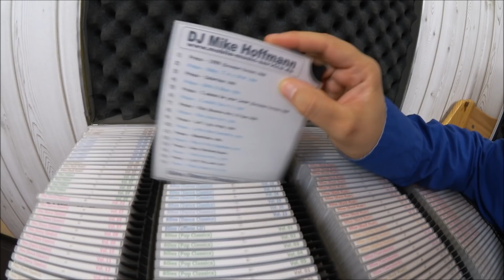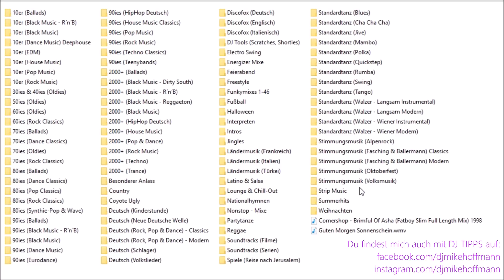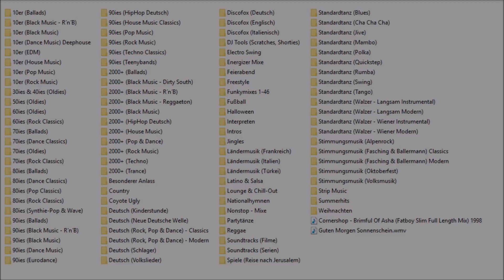Musik sortieren als DJ 🎧 DJ Playlisten organisieren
Musik sortieren - Wie sortiere ich meine Musik? DJ Playlisten organisieren

🎧 *DJ KURSE & SCHULUNGEN*
Lehrreiche DJ Kurse, Schulungen & Coachings, um deine DJ Skills zu verbessern, Aufträge zu bekommen und die Möglichkeit dir ein Standbein mit dem DJing aufzubauen.

☎️ *KOSTENLOSES ERSTGESPRÄCH*
Du hast den Wunsch, dich im DJing weiterzuentwickeln? Es fehlen Bookings oder Kunden? Dann melde dich hier für ein kostenfreies Erstgespräch.

📲 *WHATSAPP CHANNEL FÜR DJs*
Exklusiv für DJs. Und Alle, die es werden wollen.

🎧 *ÜBER UNS*
Mein Name ist Mike, ich bin Coach für mobiles DJing & Experte für Hochzeiten. Mein Team und ich sind mit einer der führenden Schulungsanbieter für mobile DJs in Deutschland und unterstützen DJs die das Ziel haben besser zu werden und mehr Aufträge zu bekommen, um sich so aus ihrer Leidenschaft ein festes Standbein aufzubauen.

In unserer Zusammenarbeit findest du Wegweiser und Unterstützung. Wir zeigen dir, wie du deine Skills verbesserst, deine Musikauswahl optimierst, dein Netzwerk ausbaust und an Aufträge kommst. Du lernst nicht nur das Auflegen, sondern auch das Business dahinter.

HINWEIS*
Das bedeutet, dass ich eine kleine Provision bekomme, falls Du nach einem Klick auf diesen Link etwas auf der entsprechenden Webseite kaufst. Für Dich entstehen dadurch keine zusätzlichen Kosten. Du unterstützt damit meinen YouTube-Kanal und die Produktion von weiteren Videos. Das ist sehr hilfreich, damit du mehr kostenlose Videos auf diesem Kanal bekommen kannst. Danke für Deinen Support 🙏